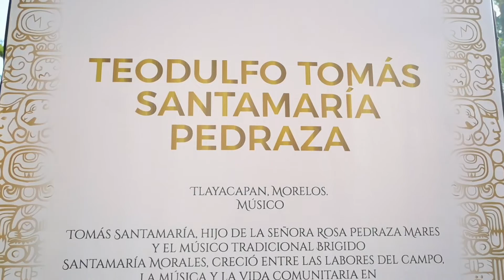Reconoce Cuauhtémoc Blanco los saberes y el arte popular de mujeres y hombres destacados de Morelos